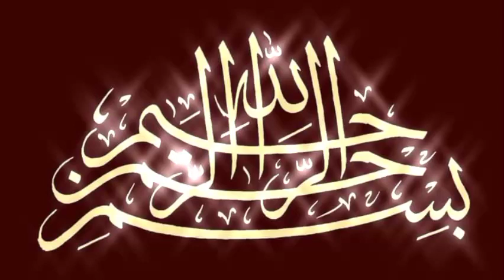Hazrat esa علیہ السلام ky mojzat | Isa alaihis salam ka kissa | qisasul anbiya | chito story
hazrat isa alaihis salam ka
waqia
hazrat isa alaihissalam
hazrat isa full movie in urdu
hazrat isa
hazrat isa ka waqia
hazrat isa ali salam ka waqia
hazrat isa alaihis salam ki
kahani
hazrat isa alaihissalam ka
vakya
kissa
hazrat isa episode 1
hazrat esa in urdu full movie
hazrat isa
hazrat esa ky mojzat
waqia
hazrat isa alaihissalam
hazrat esa k mojzat in urdu
hazrat esa as ka waqia
hazrat isa ali salam
hazrat maryam ka waqia
hazrat maryam full movie in
urdu
hazrat maryam episode 1
hazrat maryam episode 10
hazrat maryam ka waqia tariq
jameel
hazrat maryam episode 5
hazrat maryam episode 2
hazrat maryam episode 3
hazrat maryam episode 4
hazrat maryam episode 11
waqia ajmal raza qadri
hazrat musa alaihis salam ka
waqia
hazrat ismail alaihis salam ka
waqia
waqia tariq masood
hazrat isa ki paidaish ka
waqia
isa ali salam ka waqia tariq
masood
waqia dr israr ahmed
İsa ali salam kab aayenge
duniya mein
hazrat isa ali salam ka wagia
sayyed aminul qadri
wagia qari ahmed ali
waqia salman azhari
isa ali islam
islamic world
islamic writes
islamic waqiat in urdu
islamic waqiat
islamic waqia
islamic whatsapp status
islamic wazifa
islamic wallpaper
islamic wazaif
islamic wedding songs
islamic quiz
islamic question and answer
islamic question
islamic quotes
islamic qawwali
hazrat essa ki qaum bander or sovr kaise bani
hazrat aesa as ka waqia
Jesus story in urdu
Allah ne hazrat essa ko zinda aasmanon par kis tarhan uthaya
hazrat essa ki qaum ka anjam
story of prophet essa
qasas ul anbiya
Islamic stories chito story
history of islam chito story Jesus

1. Adam as (Adam) آدم Hazrat Adam A.S
2. Idris as (Enoch) ادریس Hazrat Idrees A.s
3. Noah as (Nuh) نوح Hazrat Noah A.S
4. Hud as (Hud) ھود Hazrat Hud A.S
5. Shaleh as (Saleh) صالح Hazrat Saleh A .S
6. Ibrahim as (Abraham)ابراھیم Hazrat
Ibraheem A.S
7. Lut as (Lot) لوط Hazrat Loot A.S
8. Ismail as (Ishmael) اسماعیل Hazrat Ismail A.S
9. Ishaq as (Issac) اسحاق Hazrat Ishaq A.S
10. Yaqub as (Jacob) یعقوب Hazrat Yaqoob A.S
11. Yusuf as (Joseph) یوسف Hazrat Yousaf A.S
12. Ayyub as (Job) ایوب Hazrat Ayub A.S
13. Shu'aib as (Jethro) شعیب Hazrat Shoaib A.S
14. Musa as (Moses) موسیٰ Hazrat Musa A.S
15. Harun as (Aaron) ہارون Hazrat Haroon A.S
16. Dzulkifli as (Ezekiel) ذوالکفلHazrat Zulkifal A.S
17. Dawud as (David) داود  Hazrat Daood A.S
18. Sulaiman as (Soloman) سلیمان
Hazrat Suleman A.S
19. Ilyas as (Elijah) الیاس Hazrat Illyas
A.S
20. Alyas'a as (Elisha) الیسع Hazrat Alyasa A.S
21. Yunus as (Jonah) یونس  Hazrat Younas A.S
22. Zakaria as (Zachariah) ذکریا  Hazrat Zakria A.S
23. Yahya as (John) یحییٰ Hazrat Yahya A.S
24. Isa as (Jesus) عیسیٰ Hazrat Isa A.S
25. Muhammad S.A.W محمد Hazrat Muhmmad S.A.W